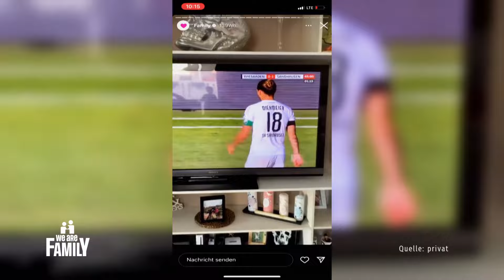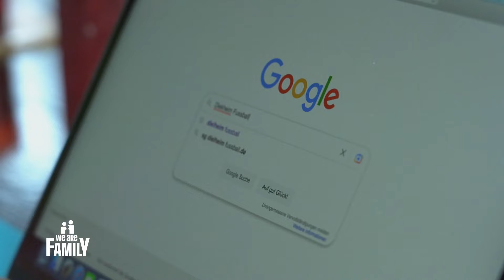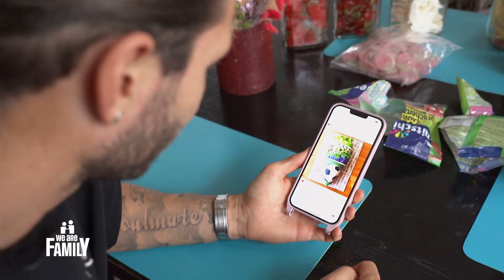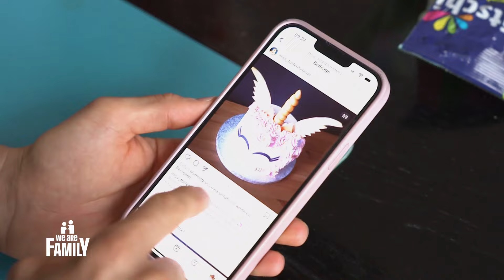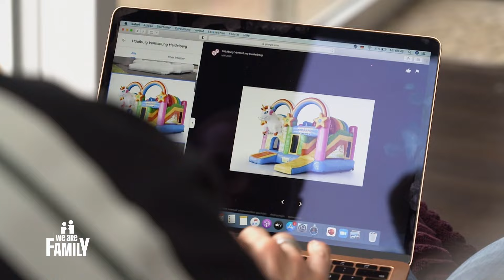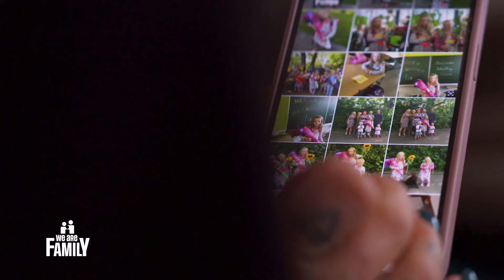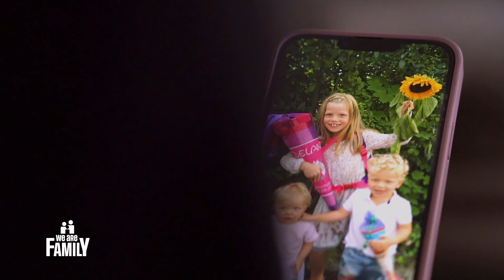Fußballverrückte Großfamilie: Dennis Diekmeier und co. | Familie Diekmeier | 2/2 | We Are Family!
"We Are Family!" begleitet Familien aus ganz Deutschland bei ihren täglichen Herausforderungen und beim Meistern eines Wendepunkts in ihrem Leben. Ob Klein-, Groß- oder Patchwork-Familie, ein Mehrgenerationen-Haushalt oder zwei Mamas oder Papas - die neue Doku-Serie erzählt ihre echten, emotionalen Geschichten: vom ersten Zelturlaub bis zur Wohnungs-Renovierung, vom Baby-Shower bis zum Auszug der Kinder, vom Heiratsantrag bis zum Umzug aufs Land